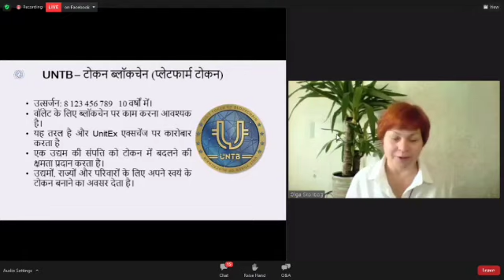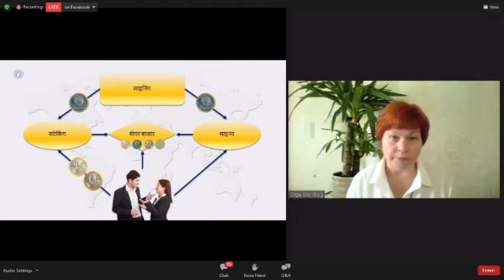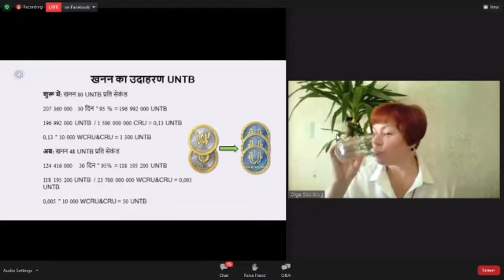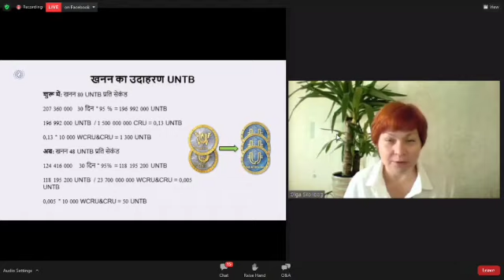UNTB Tokan क्या है? UNTB Tokan के क्या क्या लाभ है? UNTB का उपयोग किस प्रकार से कर सकते है?CRU, Wcru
UNTB Tokan क्या है? UNTB Tokan के क्या क्या लाभ है? UNTB का उपयोग किस प्रकार से कर सकते है?CRU, Wcru, UNTB से जुड़े Questions के Answer (UNTB@CryptoExpertAr. )